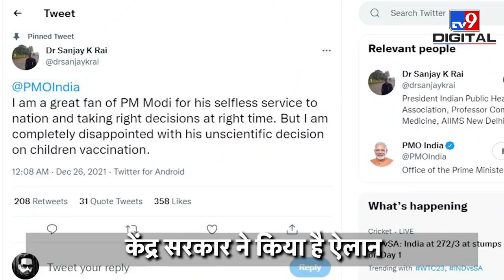AIIMS के Doctor के PM Modi के फैसले पर सवाल,Children Vaccination Policy को बताया Unscientific।TV9D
देश में बच्चों का वैक्सीनेशन होना चाहिए या नहीं, इसे लेकर काफी वक्त से बहस चल रही थी,इस बीच  AIIMS के सीनियर डॉक्टर ने मोदी सरकार के बच्चों के वैक्सीनेशन के फैसले पर आपत्ति जताई है
Credit: International ।AshishDubey /Producer । Sangeet /Editor ।TV9D